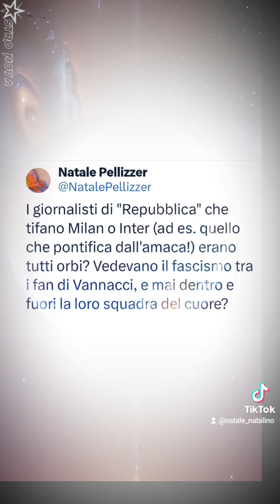Vannacci e Repubblica che tifa Inter o Milan